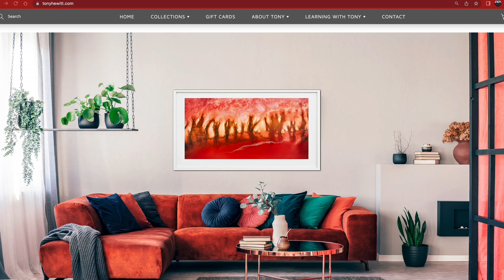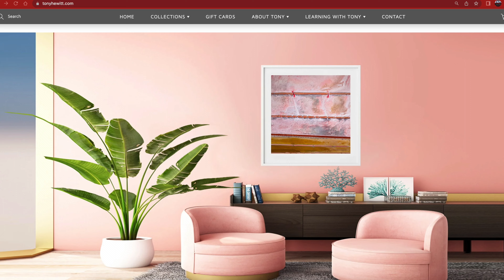Tony Hewitt at Wedding and Portrait Photography International Las Vegas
We had a chance to chat with Legendary photographer Tony Hewitt at the WPPI in Las Vegas Nv 2023. For those who may not know, which is unlikely:

Tony Hewitt is a renowned Australian photographer whose work has captured the hearts of many. With over 30 years of experience in the industry, he has developed a unique and captivating style that combines his passion for nature and his technical expertise in photography.
Today, Tony is recognized as one of the most prominent photographers in Australia, and his work has been exhibited in galleries around the world. He has won numerous awards, including the prestigious Australian Professional Photographer of the Year award, and has been a judge for many international photography competitions.

Tony's adventurous spirit is evident in his photography, as he often travels to remote locations to capture the beauty of nature. His images showcase the magnificence of the Australian landscape, from the vibrant colors of the outback to the stunning coastlines.